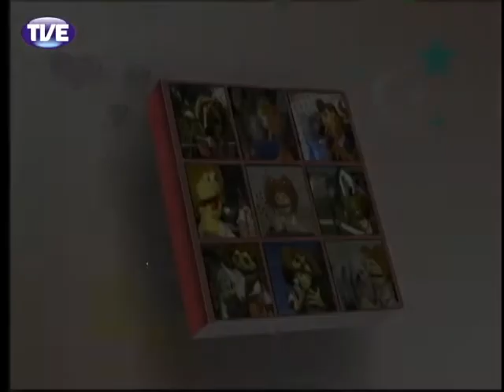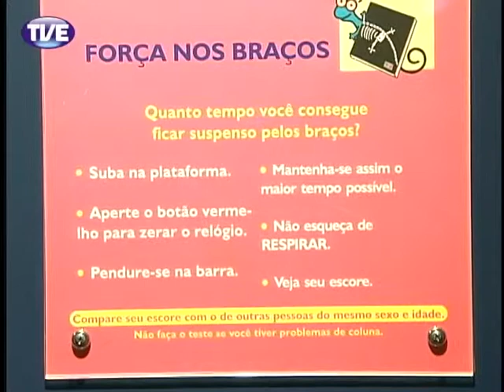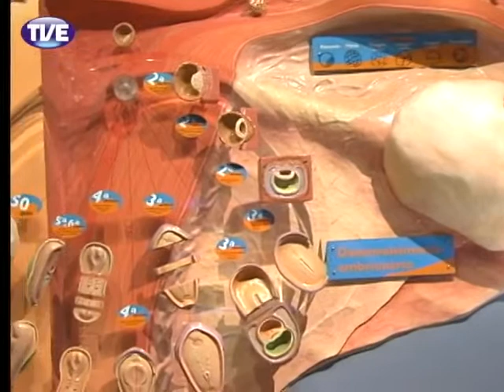Pandorga - Meu querido diário - 20